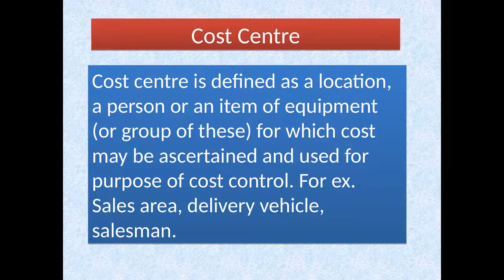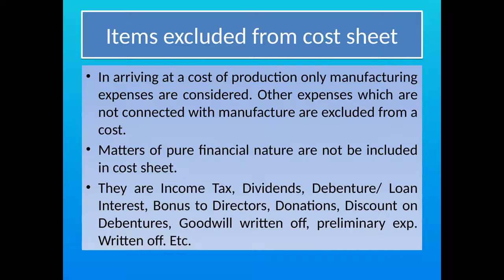Presentation1 Cost sheet 1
Cost Statement